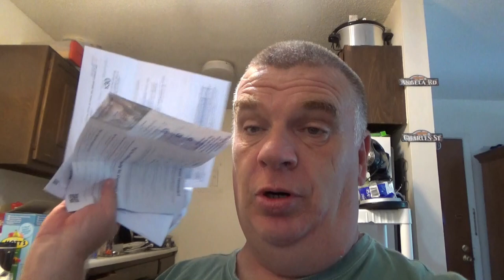Polls Credit And Chicken Legs #1940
Made a few polls for the vacation videos. Got my credit card with the credit line in need. Also cooking a of chicken legs.